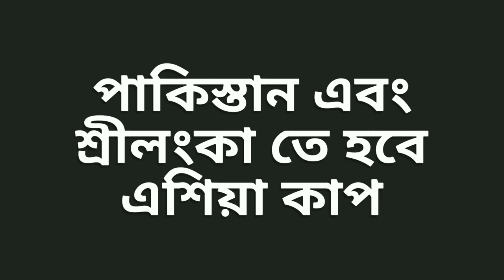পাকিস্তানের কাছে মাথা নত করলো ভারত, এবার পাকিস্তানের জমিতে খেলতে টিম ইন্ডিয়াকে পাঠাচ্ছে জয় শাহ !!